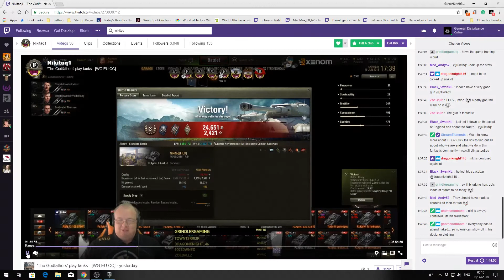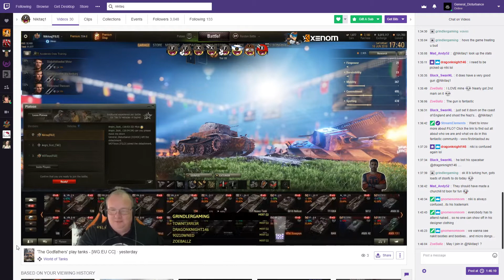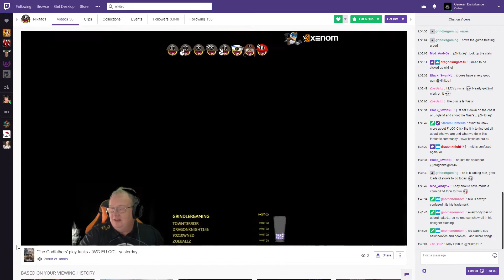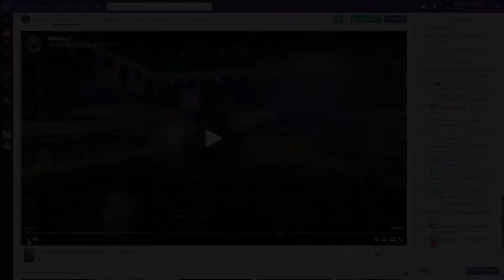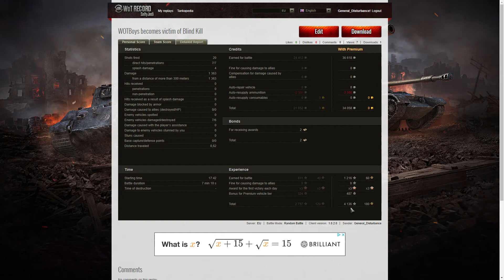105 leFH18B2 - Platooning with Nikitaq & WOTBoys on Twitch Livestream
This replay is from 16 June 2018 on El Halluf. The player, General_Disturbance of H2VOC in the 105 leFH18B2 was awarded a High Calibre and Top Gun.

This replay took place during theTwitch livestream with Nikita1 and WOTBoys of FILO. WOTBoys took my place in the platoon and on the very next battle, I spawned on the enemy team.